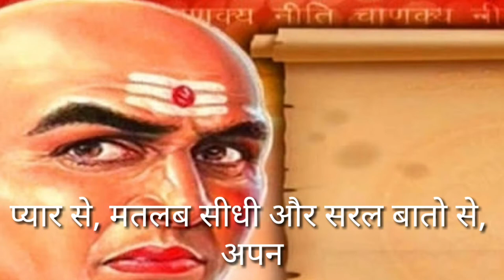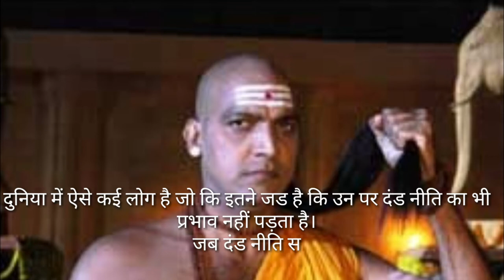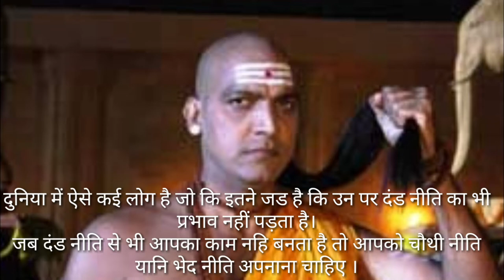लोगो से अपनी बात कैसे मनवाये. चाणक्य नीति। शाम, दाम, दंड, भेद को समजे.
logo se apni Baat Kaise Manwaye. Chanakya Niti. Shaam, Daam, Dand Bhed ko Samje.